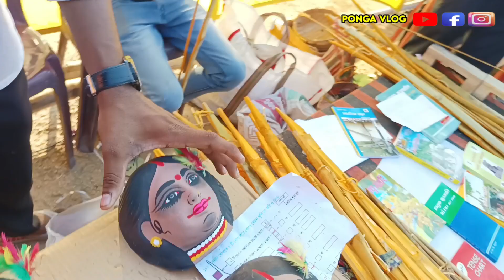JBKSS सक्रीय उषा देवी ने अपना संस्कृति को बढ़ावा देने के अपना पुर्वजो का तीर धनुष को चुना